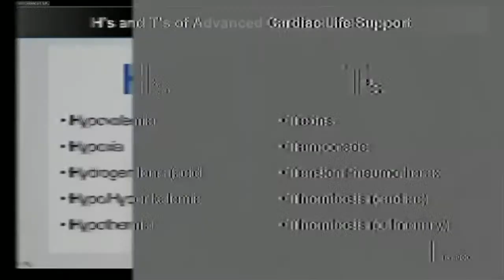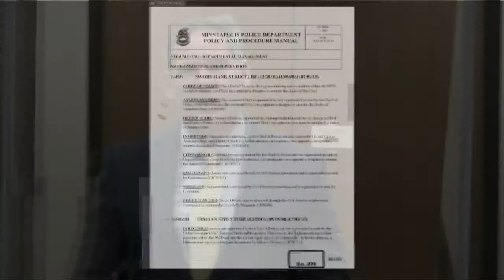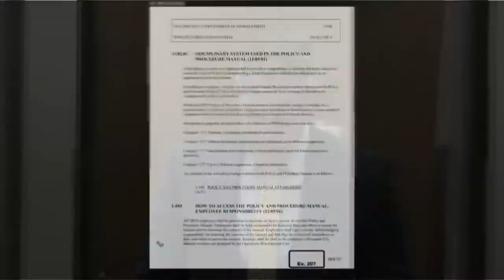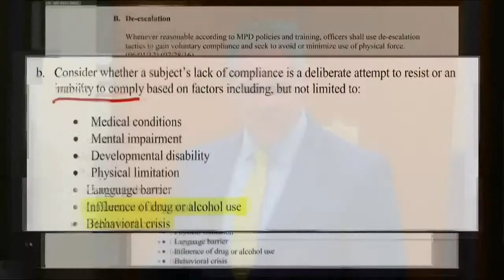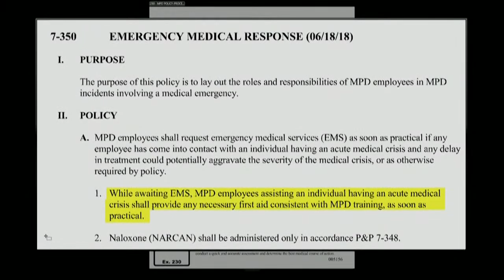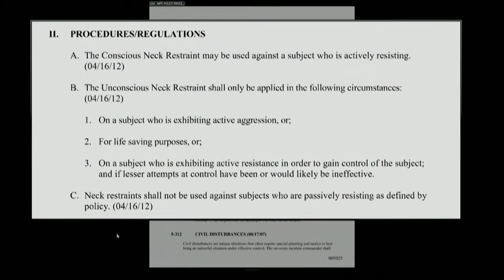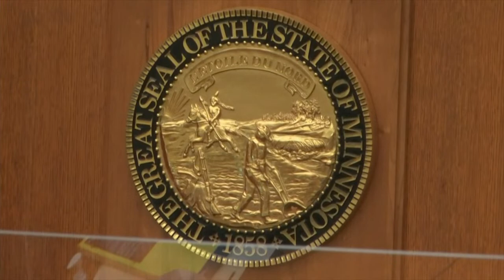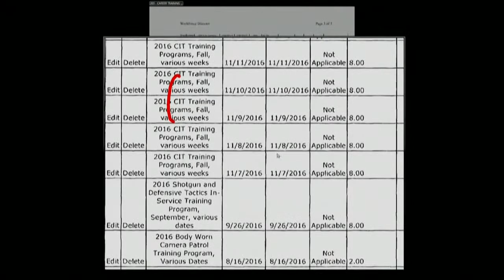The sixth day of the trial of Derek Chauvin, the former policeman accused of killing George Floyd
WATCH LIVE: The sixth day of the trial of Derek Chauvin, the former policeman accused of killing George Floyd